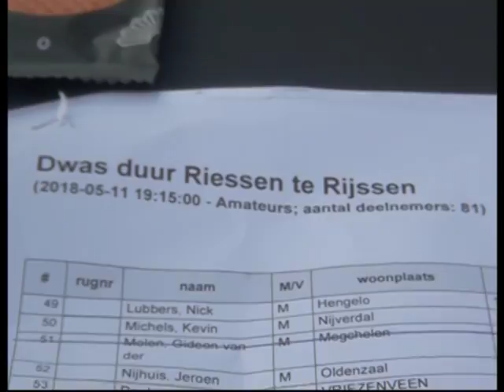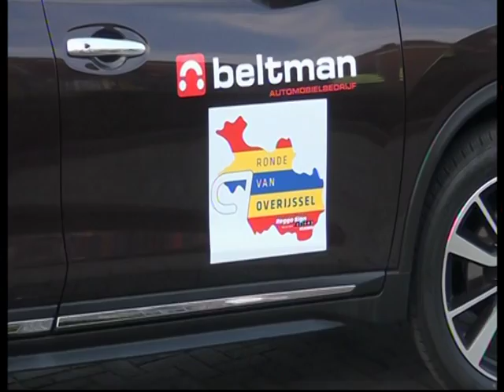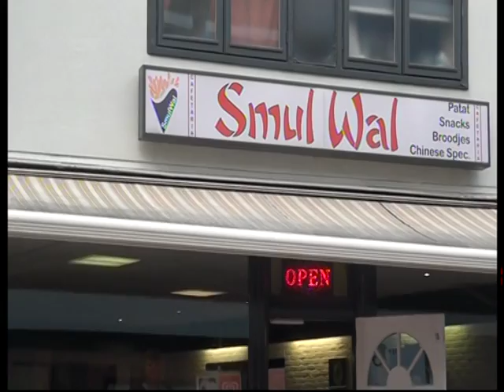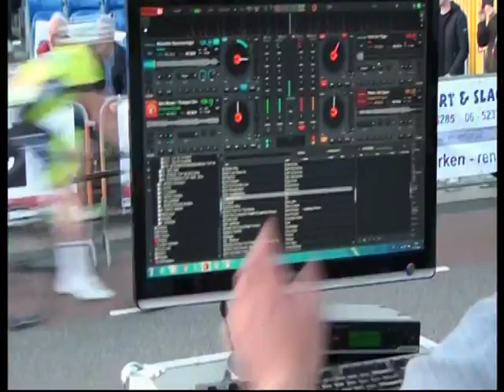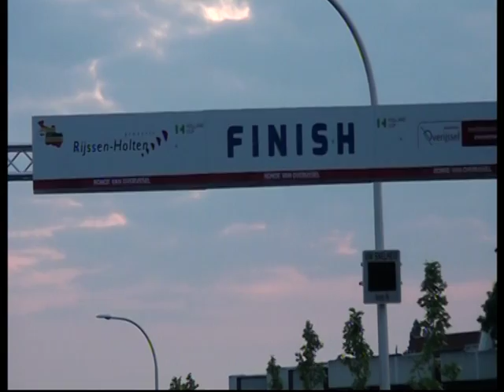Samenvatting De Ronde Van Rijssen 2018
de  Ronde  van  Rijssen  werd Vrijdag avond  vereden  in het  Mooie  Centrum  Van  Rijssen , dit met als   Doel om een  breder  Publiek te trekken ,  of  dit gelukt is , ,!    we Horen het ,, ,,
Vandaag De  Ronde  Van  Overijssel .  helaas  kunnen wij  hier de  start niet mee pakken . Hoop dat  dit  mijn  Collega  Kees ( TV 350 )  dat wel doet , ..Succes alvast ,